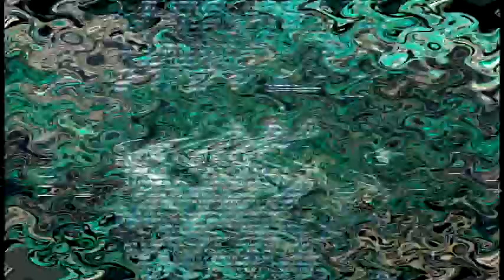TBLCLMTOT457 INTRO REALLY DESTROYED